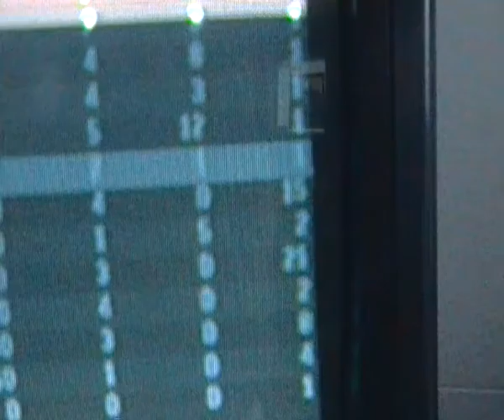MW3 Infected omg 12 assist